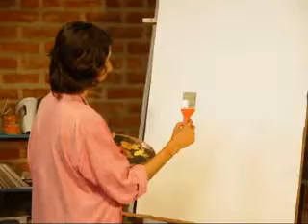Masterpiece Marshal 04